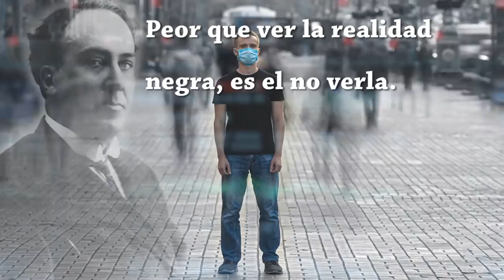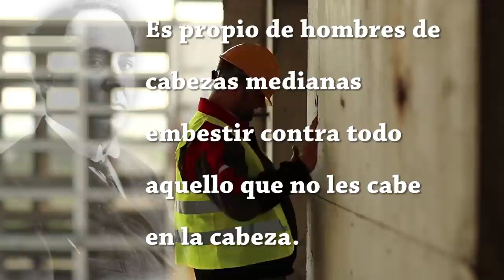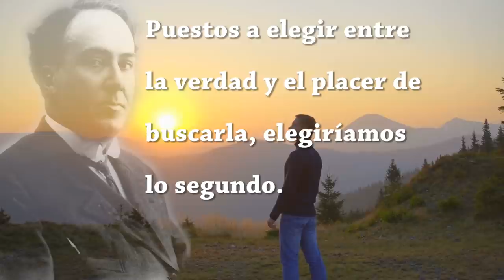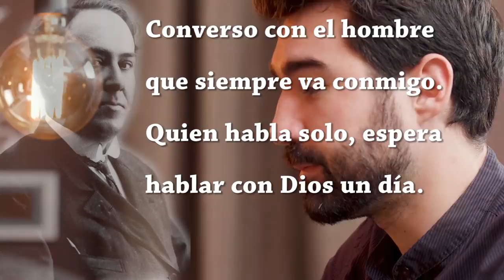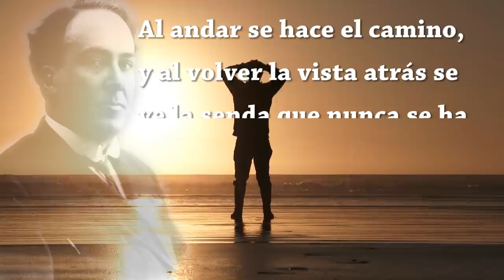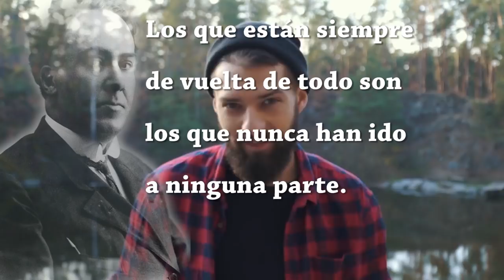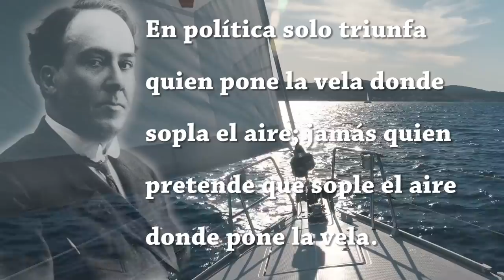FRASES DE ANTONIO MACHADO, que te serán útiles en tu vida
Antonio Machado nació en Sevilla en 1875 y falleció en Collioure (Colliur)(Francia) en 1939) Poeta español. Aunque influido por el modernismo y el simbolismo, su obra es expresión lírica del ideario de la Generación del 98. Hijo del folclorista Antonio Machado y Álvarez y hermano menor del también poeta Manuel Machado, pasó su infancia en Sevilla y en 1883 se instaló con su familia en Madrid.

Hemos realizado una selección de frases y lecciones de este gran poeta, que seguro te serán útiles en algún momento de tu vida

Música: Acoustic Guitar  de la galería de audio para creadores de YouTube libre de derechos

Naturaleza y Salud es Calidad de Vida. Antonio Machado espiritualidad en positivo frases de sabiduría